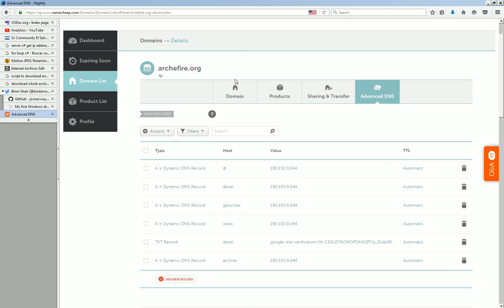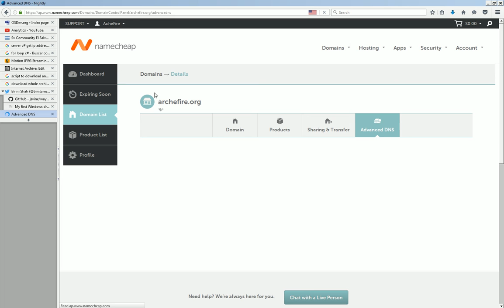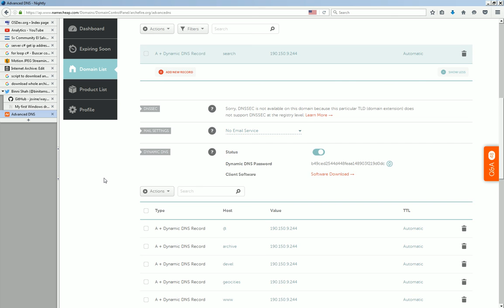Agregar Subdominios con IP Dinámica en NameCheap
1:00 Este video muestra cómo agregar un subdominio con IP dinámica usando NameCheap.

2:14 El parámetro password (contraseña) se obtiene de esta misma página, de donde dice "Dynamic DNS Password" (Contraseña de DNS Dinámico), mostrado en la página misma de "Advanced DNS" (DNS Avanzado).

Más adelante podemos actualizar la IP con nuestro navegador al personalizar y visitar la siguiente URL usando nuestros propios parámetros: